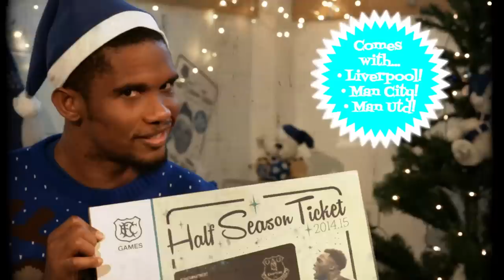Samuel Eto'o and Steven Pienaar have the perfect Everton Christmas present...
Everton stars Samuel Eto'o and Steven Pienaar reveal the perfect gift for Evertonians this Christmas: an Everton Half Season Ticket.